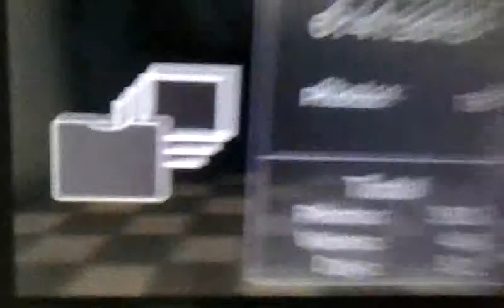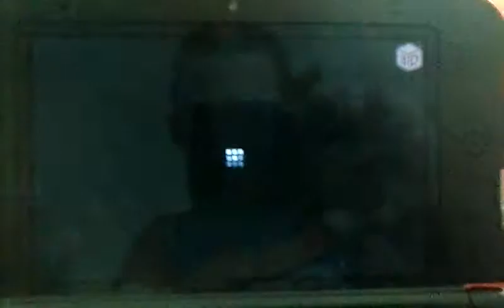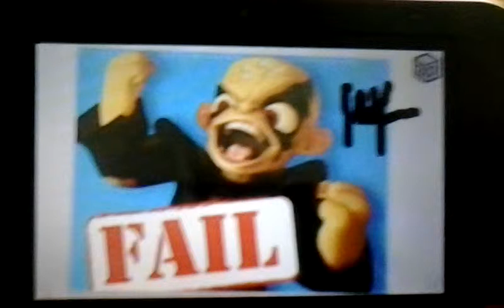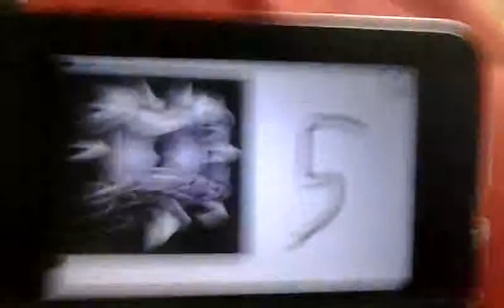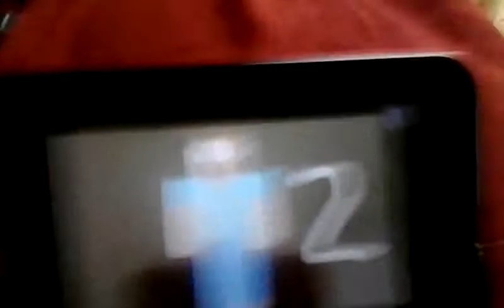Top 30 least favorite characters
If you like these characters please respect my opinion.